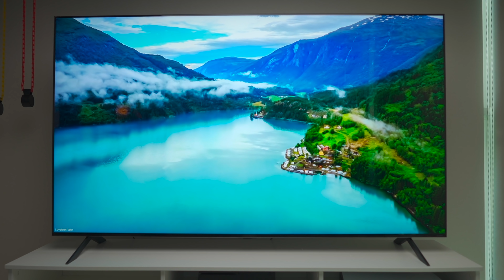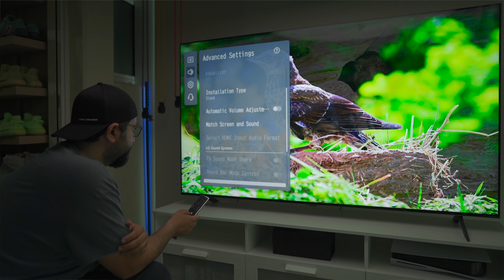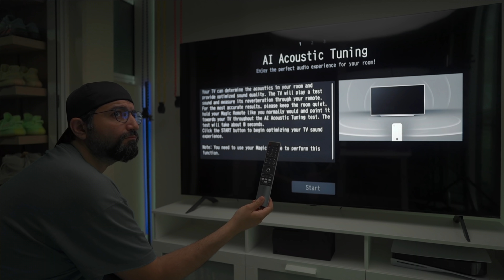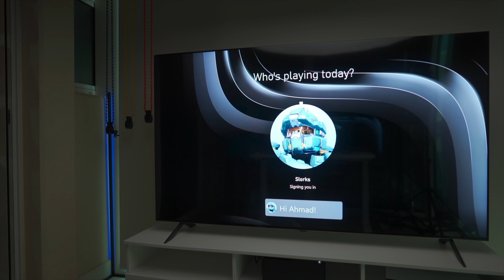الجي تدخل في عالم ال